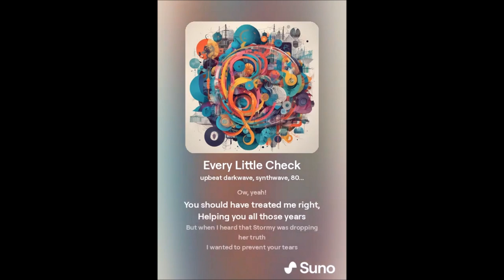"Every Little Check"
Since maga doesn't understand the crime behind what trump was convicted of, this song tries to explain it. It was supposed to be a parody of Bobby Brown's "Every Little Step" but I couldn't get suno to get the music style right, so I just went with my own type of song.